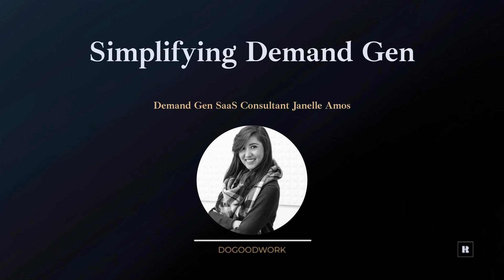Simplifying Demand Gen with Demand Gen SaaS Consultant Janelle Amos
In this podcast, Janelle Amos, founder of Elevate Growth, discusses her journey to entrepreneurship and why she feels it is important to have a moral code and strong work ethic when starting your own business.

 Janelle talks about how she started her business with the help of people who believed in her. She recalls how she struggled with self-doubt and how important it was for her to seek guidance from those who had already been successful. Together with Raul, they discuss how important it is to keep a record of your successes, in order to remind yourself that you are capable of achieving great things.

 Who’s The Guest? Janelle Amos is a former in-house head of demand gen who took her experience from several startups to pursue her own aspirations of becoming a business owner.

 Founder of Elevate Growth, a demand generation consulting firm, Janelle is passionate about helping B2B SaaS companies create go-to-market strategies that catapult their demand gen efforts and achieve their revenue numbers.

  Highlights

Getting to know who Janelle Amos is Why should you start on your own? The transition to entrepreneurship Boutique versus high growth and high volume How Janelle structures her business Having a balance between business and lifestyle needs Different challenges as an entrepreneur Using LinkedIn Video Marketing to grow your business TikTok for business marketing Focusing your marketing efforts on your ideal customer profile What demand generation is and its impact on business revenue Exciting work in the demand gen industry Best places to learn more about Janelle and Elevate Growth Episode Resources Connect with Raul Hernandez Ochoa Connect with Janelle Amos Review, Subscribe and Share If you like what you hear please leave a review by clicking here